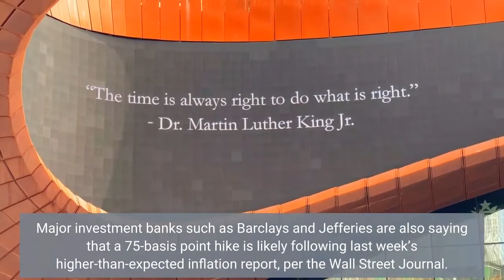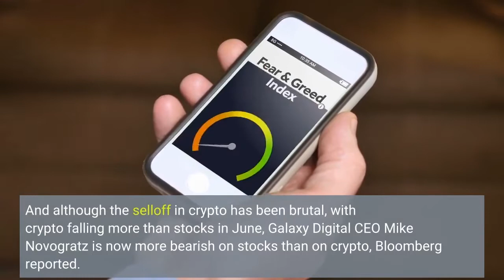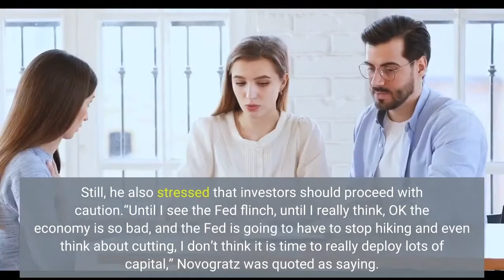Bitcoin Ethereum & Crypto Test New Lows as Market Braces for Bigger Rate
The cryptoasset market crash continued on Tuesday, with bitcoin (BTC) falling to as low as USD 20,800 before trimming some of its losses. The significant selloff came as the market braces for the possibility of an unusual 75 basis point rate hike from the US Federal Reserve (Fed) this Wednesday. At 14:47 UTC, bitcoin stood at USD 22,162, down 5% in the past 24 hours and down close to 30% in the past 7 days. At the same time, ethereum (ETH) traded at USD 1,203, down 1% for the day and 35% for the week. The losses come as the probability of a 75 basis point rate increase by the Fed has increased since Monday, data from the derivatives exchange CME Group shows. From a probability of 21.7% on Monday, there is now a 91% probability that the Fed will increase rates by 75-basis points at its ongoing meeting that ends on Wednesday this week, judging from the CME FedWatch Tool. Major investment banks such as Barclays and Jefferies are also saying that a 75-basis point hike is likely following last week’s higher-than-expected inflation report, per the Wall Street Journal. Commenting on the market from a more crypto-focused perspective, former BitMEX CEO Arthur Hayes wrote today that the USD 20,000 level for BTC and USD 1,000 for ETH will be critical. If these levels break, “massive sell pressure” can be expected in spot markets as dealers hedge themselves, Hayes said, warning that this could even cause some unhedged over-the-counter dealers to “go belly up.”Earlier in June, he estimated that USD 25,000 to USD 27,000 is the bottom of this bitcoin market cycle. And although the selloff in crypto has been brutal, with crypto falling more than stocks in June, Galaxy Digital CEO Mike Novogratz is now more bearish on stocks than on crypto, Bloomberg reported. Speaking at the Morgan Stanley Financials Conference, Novogratz reportedly said that he believes BTC and ETH are “much closer to the bottom” than stocks, which he said could fall another 15% to 20%. Still, he also stressed that investors should proceed with caution.“Until I see the Fed flinch, until I really think, OK the economy is so bad, and the Fed is going to have to stop hiking and even think about cutting, I don’t think it is time to really deploy lots of capital,” Novogratz was quoted as saying. A feeling that the bottom is close in the crypto market was also shared by others, although most observers pointed to USD 20,000 as a key level to watch.“We’ve taken out many of the prior support levels that we would have established since the run-up in late 2020,” Steve Sosnick, Chief Strategist at stock brokerage Interactive Brokers, told Bloomberg. He went on to refer to Michael Saylor’s company MicroStrategy as potentially coming under pressure when bitcoin nears USD 20,000. “When there’s this idea of a looming potential margin-call driven seller out there, yeah, the low USD 20,000, that’s a real line in the sand,” he said.